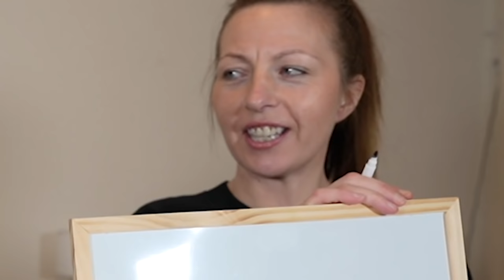WHO KNOWS ME BETTER CHALLENGE!! Dad VS Mum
it's been one year since we did this challenge, here's what happened!! lol